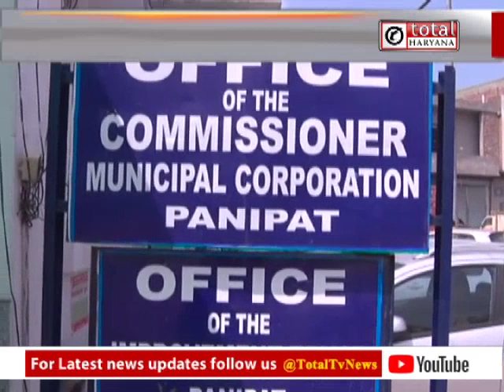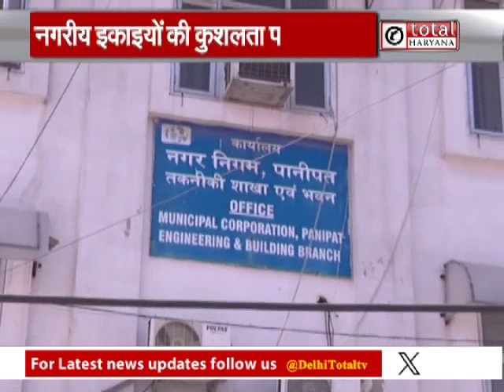पानीपत में नगरीय इकाइयों की कार्य कुशलता पर क्यों उठ रहे सवाल ?-देखिए